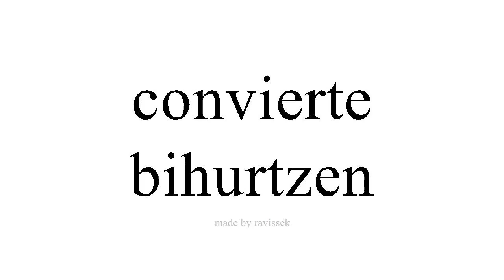Argibide Espainiako bihurtzen